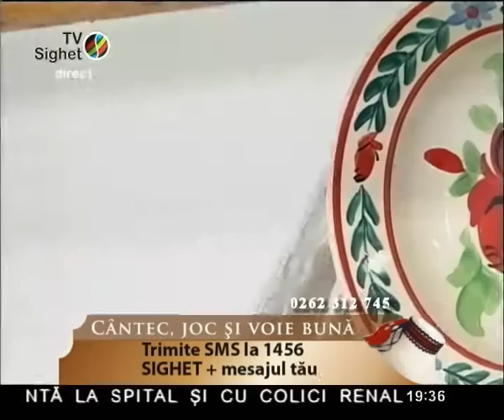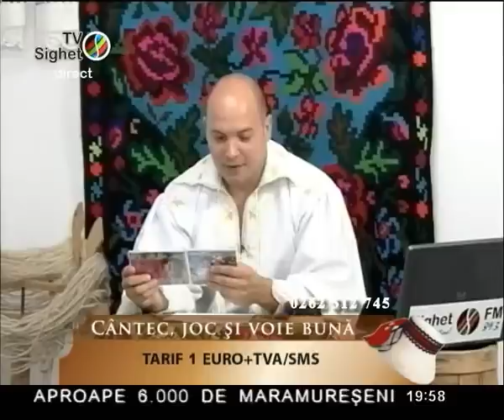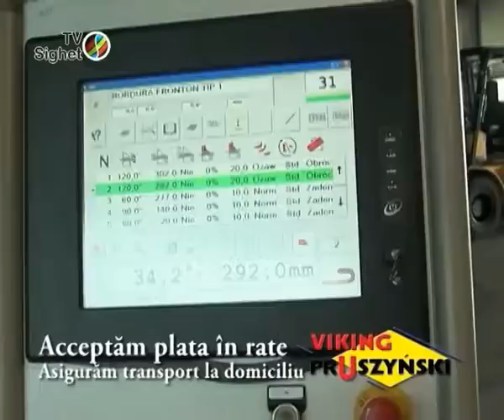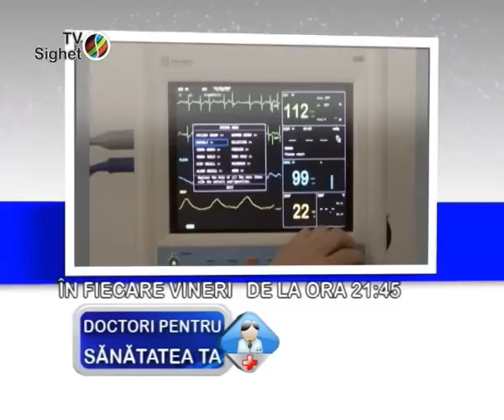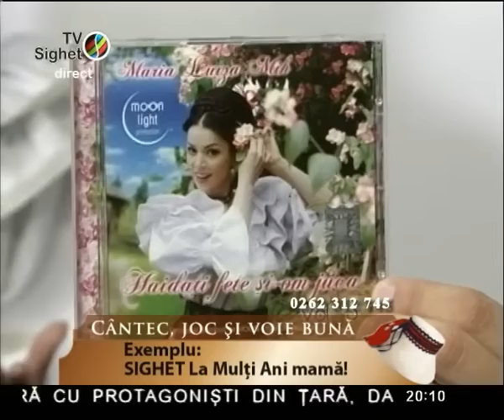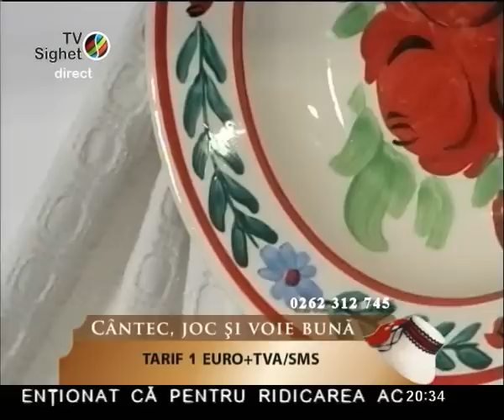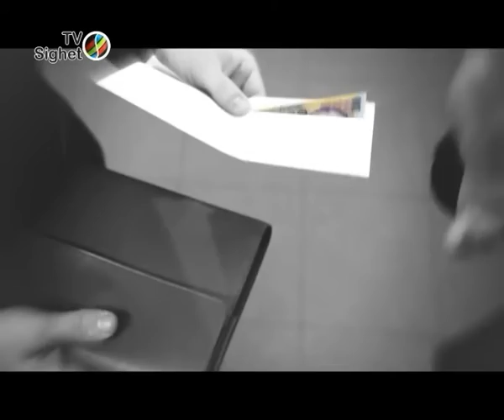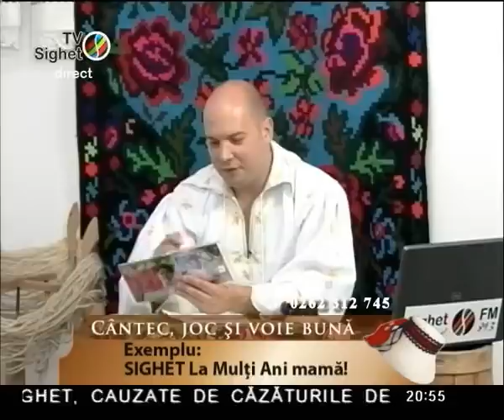cantec joc si voie buna 3 iulie